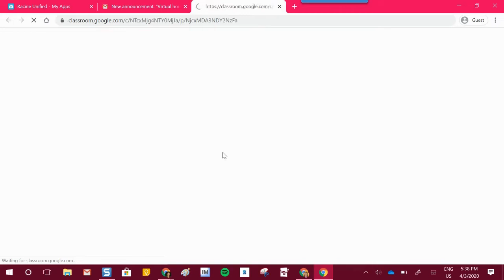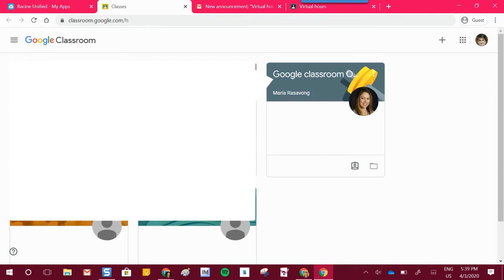How to join your teacher virtual hours